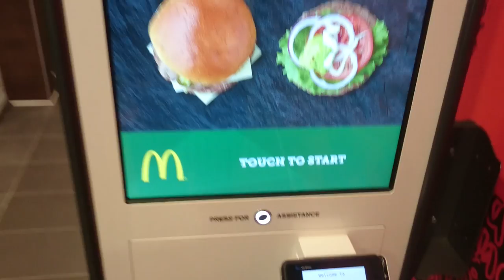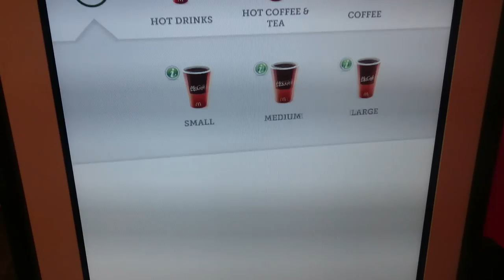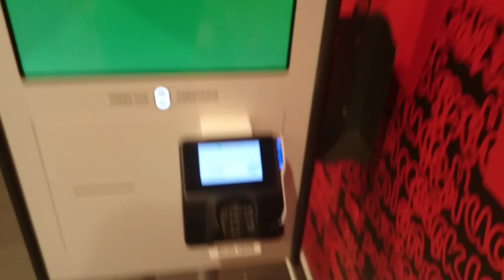McDonald's Automated touch-screen cashier in New York City - 2015 July 31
Automated cashiers for Mcdonalds now showing up in USA.  This is one of the first location in USA.  It's self explanatory so have a quick glance.

$15/hour will only accelerate cashiers being replaced.

2015 July 31